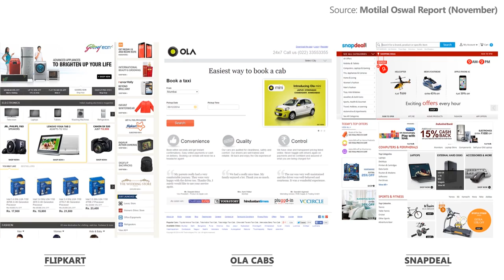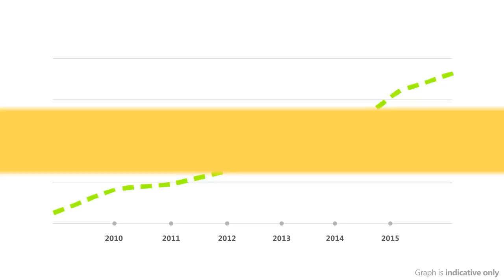Investment banks jump on the e-Commerce bandwagon!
Domestic investment banks are setting up specialized teams and are focusing on the e-commerce sector in a bid to capture a slice of the frenzied deal activity in the booming industry where companies such as Flipkart and Snapdeal are raising billions of dollars in new funds.